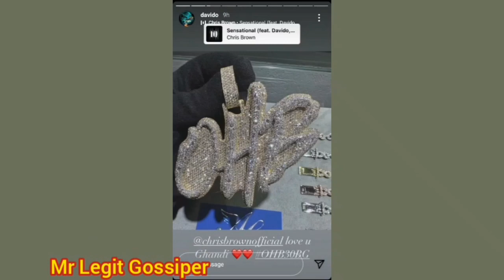Davido overjoyed as Chris Brown gifts him customized diamond neck chain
Davido
Chris Brown
Davido and Chris Brown
Chris Brown gifts Davido a diamond necklace
Davido and Chris Brown song
Davido and Chris Brown link up
davido if
davido fall
chris brown sensational
davido fia
davido assurance
davido new song
davido aye
davido new album
davido songs
davido skelewu
davido wonder woman
davido new single
Davido feel
davido timeless
Davido unavailable
Davido na money
davido dami duro
davido 2019
davido ft chris brown